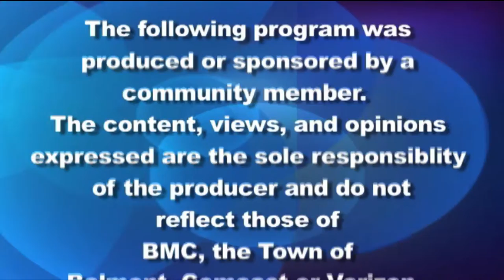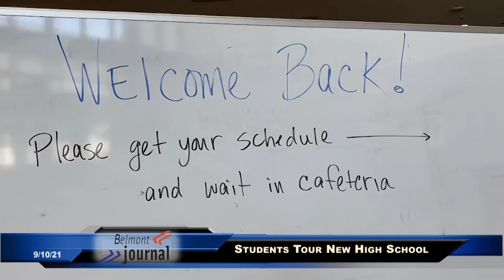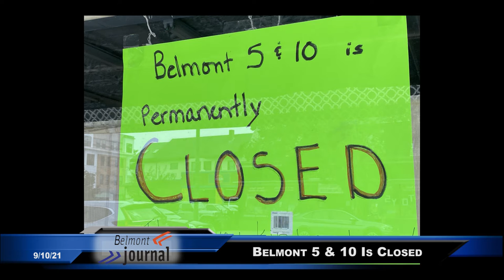Belmont Journal - 9/10/21, Maribel Carvajal de Salazar Reports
Belmont Media Center weekly News Show hosted by Maribel Carvajal de Salazar featuring community stories about schools, advice to parents, small businesses, creative initiative in Japan and more.